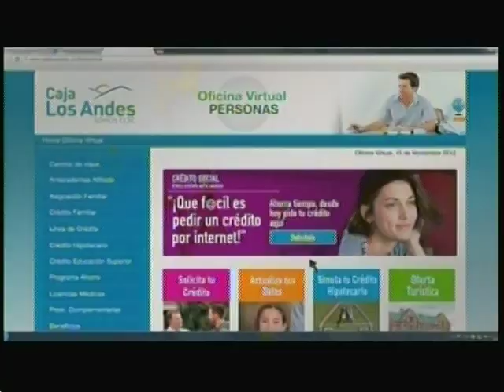LADY GAGA UN FENOMENO QUE LLEGA A CHILE FRANCISCO GOÑI TELETRECE 19 11 2012